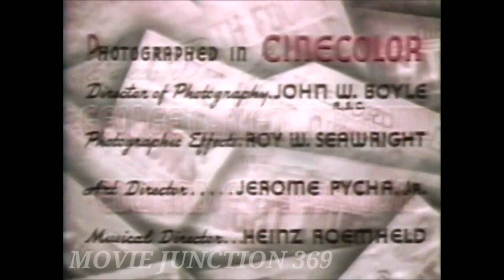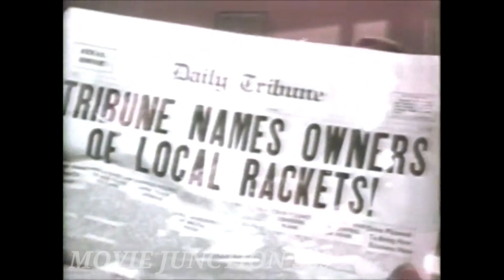Full movie Here Comes Trouble 1948 comedy ,William Tracy ,Movie junction 369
Join our passionate community of film lovers as we explore classic films, celebrate legendary performances, and dive into the rich history of Hollywood. Don't miss out on the chance to relive the magic and nostalgia of vintage cinema.